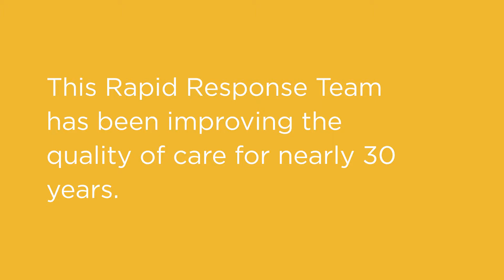Rapid Response Team (MU Health Care)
When timing is crucial, MU Health Care calls in the STAT team. Instead of transferring patients to intensive care, we bring intensive care to our patients. It’s another way we make sure patients get the right care at the right time.